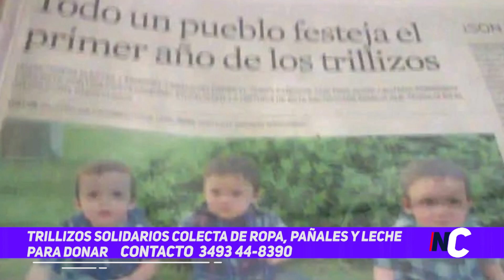Trillizos solidarios colecta de ropa, pañales y leche para donar